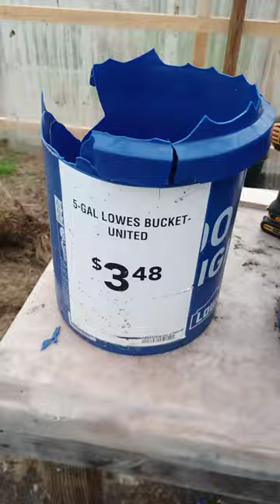Why I'll never buy Lowe's buckets again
In this short video, I'll rant about the terrible quality buckets I bought from Lowe's. I won't be buying them again, and I hope you won't either!

If you're looking for a cheap and quick project to do, don't buy these buckets from Lowe's. I was really disappointed with the quality and the durability of these buckets. I'm sure other people have had the same experience as me, so I wanted to share my story with you so you can make an informed decision about whether or not to buy these buckets.
these buckets are absolute garbage, and they shouldn't be